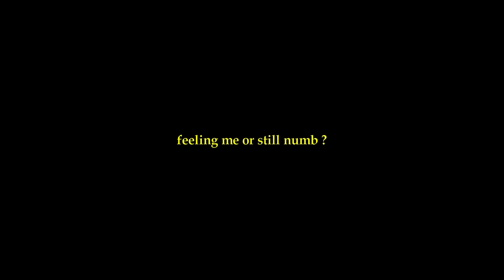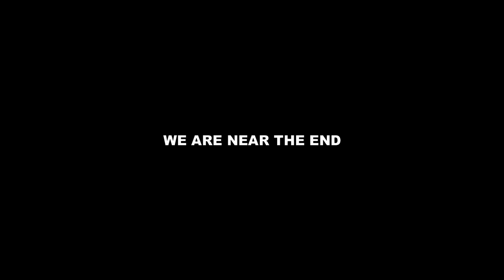Velli - Bella | Music Video | Home The Album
​Track - Velli
Artist - Bella
Featuring - Shatakshi Chandra ( Astra )
Lyrics - Bella
Mix\Master - Bella
Music Produced By -  Seagull Beats
Music ReProduced By - Bella
Directed By - Bella
Shot By - MERE DOSTO KE PHONE SE
Video Editing - Bella

[Damn]